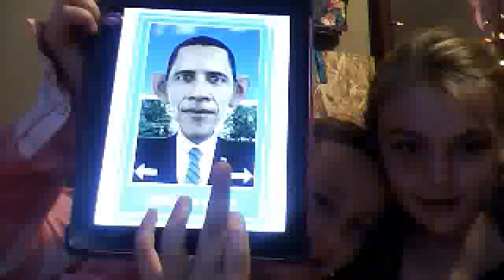boring school vidio with dayna